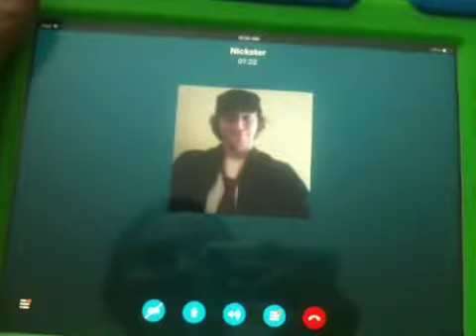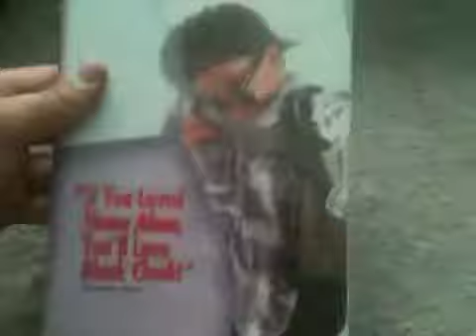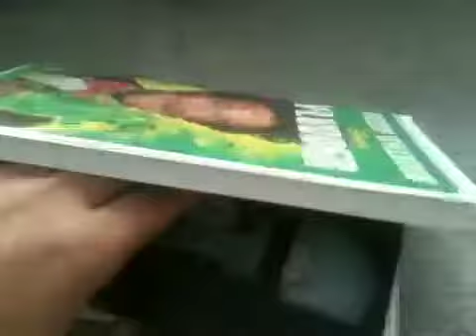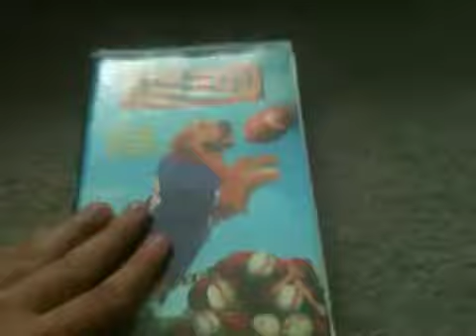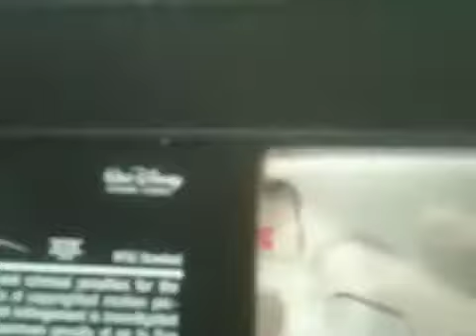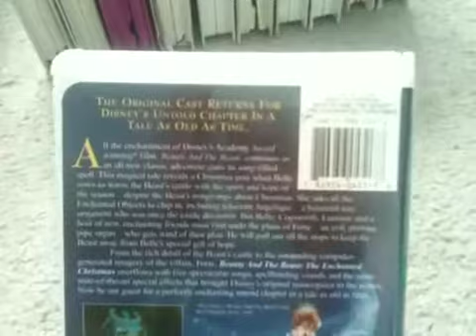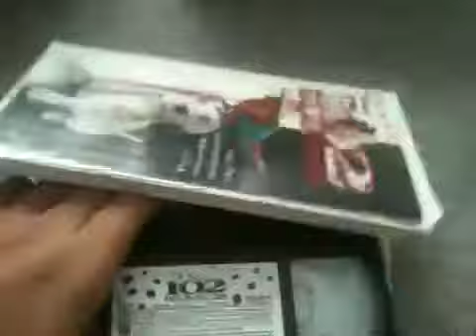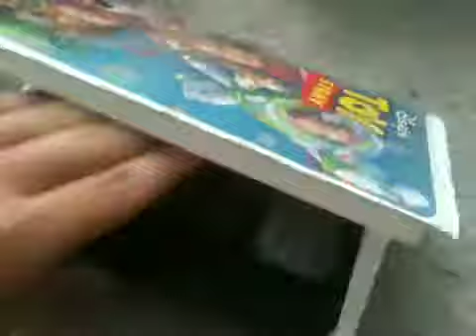My WDHV vhs collection part 1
Happy halloween! Enjoy with skype guest Nickster aka NWB1989